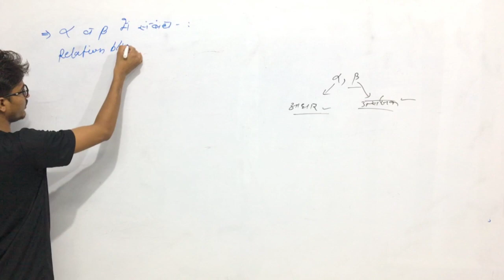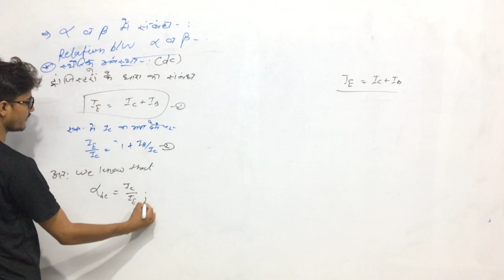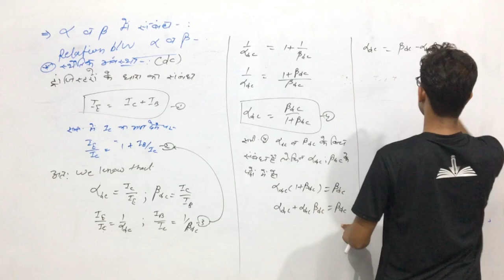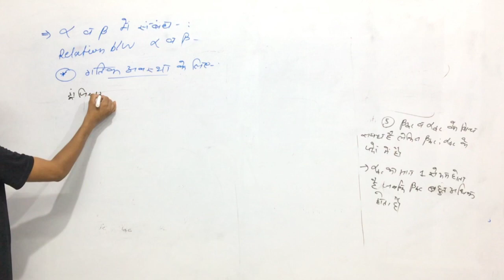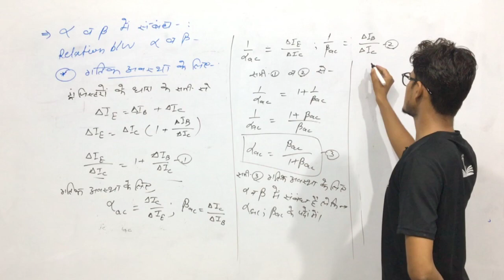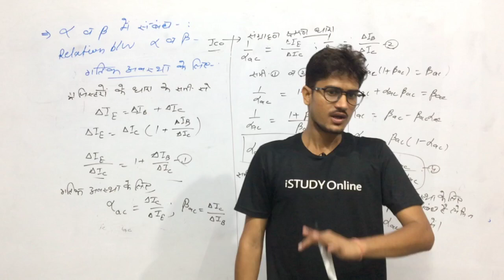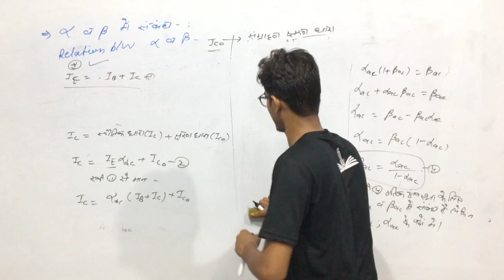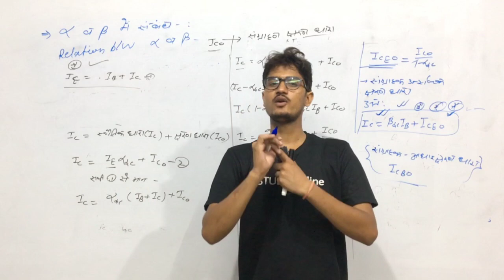Volt Ampere Relation For Common Base Configuration |Rectifier and Transitors | lect-14( UNIT-2)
iSTUDY Online WhatsApp Community Group Volt Ampere Relation For Common Base Configuration |Rectifier and Transitors | lect-14( UNIT-2) | Electronics | B.Sc 2nd year | iSTUDY Online
नमस्कार दोस्तों,

इस video में मैंने  Volt Ampere Relation For Common Base Configuration |Rectifier and Transitors पढ़ाया है । यह 14th Class है ... ये Unit आगे के Videos में Continue रहेगी ।।

PROVIDED COURSES:-
1. Maths for 10th Class
2. Maths for 12th Class
3. B.Sc & M.Sc Maths for College
4. Maths for Defence Exams (AIRFORCE | NAVY | NDA | CDS)

istudy online
istudy
istudyonline